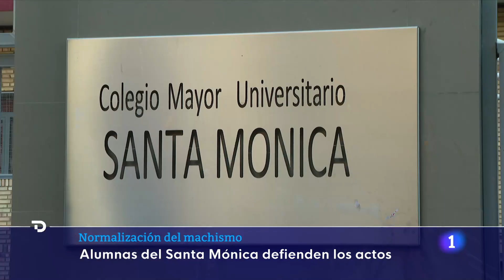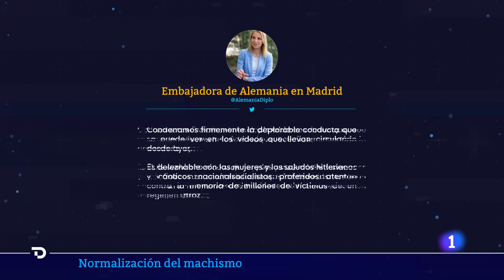COLEGIO MAYOR: Los EXPERTOS advierten que DISCULPAR estas actitudes las NORMALIZA I RTVE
Hemos vuelto escuchar a algunas estudiantes del Colegio Mayor Santa Mónica defender a los residentes del Colegio Mayor Elías Ahúja que les gritaron insultos. Algunos psicólogos consideran que esta defensa es una consecuencia de la normalización del machismo que se da en nuestra sociedad.

Desde el domingo se han producido infinidad de reacciones, tanto de las propias instituciones educativas, que ya han abierto investigaciones, como de los políticos de todos los partidos. Ambos edificios se encuentran a tan solo unos pocos metros de distancia y desde las ventanas pueden escucharse y verse con facilidad. Según cuentan los jóvenes de la zona, es habitual escuchar gritos de unos y otros a modo de broma.